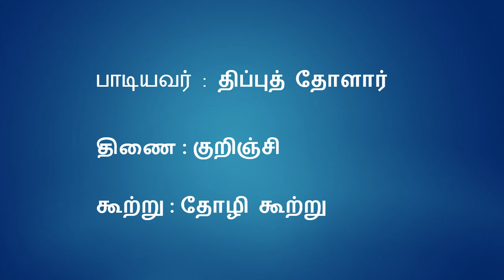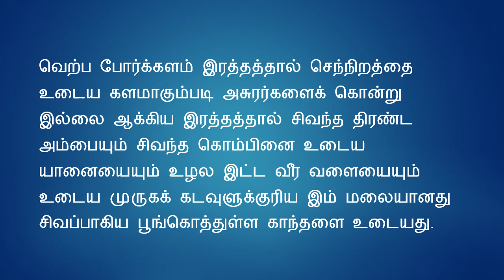குறுந்தொகை பாடல் Kurunthogai Padal | Sange Muzhangu | 01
குறுந்தொகை -
பாடல் 1
குறிஞ்சி - தோழி கூற்று

பாடியவர்: திப்புத் தோளார்

செங்களம் படக்கொன் றவுணர்த் தேய்த்த
செங்கோ லம்பிற் செங்கோட்டி யானைக்
கழல்தொடிச் சேஎய் குன்றம்
குருதிப் பூவின் குலைக்காந் தட்டே.

அசுரர்களைக் கொன்று இல்லை ஆக்கிய இரத்தத்தால் சிவந்த திரண்ட அம்பையும் சிவந்த கொம்பினை உடைய யானையையும் உழல இட்ட வீர வளையையும் உடைய முருகக் கடவுளுக்குரிய இம் மலையானது சிவப்பாகிய பூங்கொத்துள்ள காந்தளை உடையது.